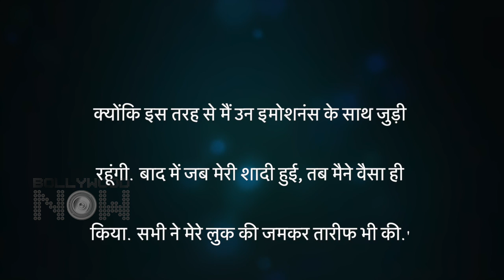SHOCKING: Yami Gautam Shares UGLY Truth About B Town Designers Not Giving Their Outfits To Her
Bollywood actress Yami Gautam revealed some truth about B-town. Shares some secrets about her marriage and her wedding outfit. watch the latest video to know more about it in detail.